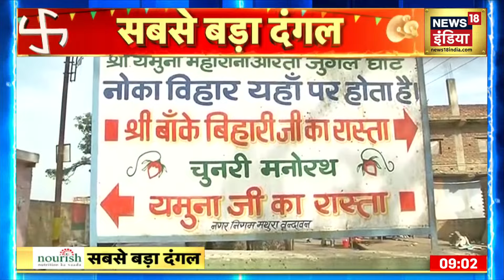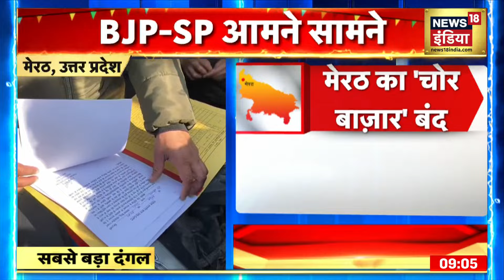UP के Ayodhya में सियासी हलचल तेज, Ayodhya सीट से CM Yogi के चुनाव लड़ने की अटकलें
Uttar Pradesh में अगले साल होने वाले विधानसभा चुनाव को लेकर सरगर्मी तेज हो गई है. एक तरफ CM Yogi Adityanath के Ayodhya से चुनाव लड़ने के अटकलें हैं. वहीं संत समाज की तरफ से मांग उठ रही है कि Ayodhya से जो भी इस बार चुनाव लड़े वो भगवाधारी हो. दूसरी तरफ Hanuman Garhi के महंत राजू दास खुद को Ayodhya का दावेदार मान रहे हैं. देखिए पूरी खबर